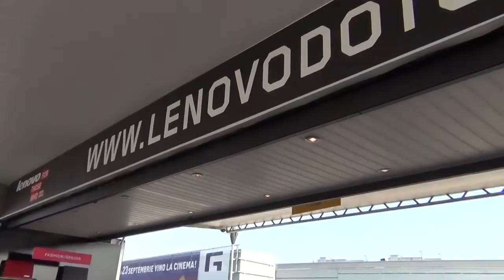Lenovo Do Tour 2011 - privire de ansamblu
O privire asupra atmosferei din interiorul camionului cu laptopuri si tablete de la Lenovo Do Tour 2011. Oferit de Mobilissimo.ro